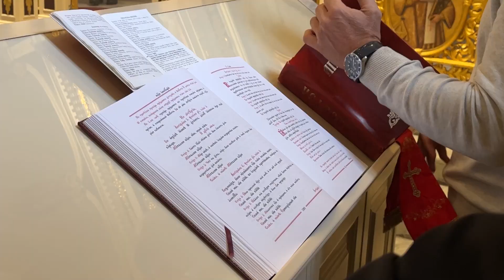RTHN - LITURGIJA, CRKVA SV SPASA TOPLA